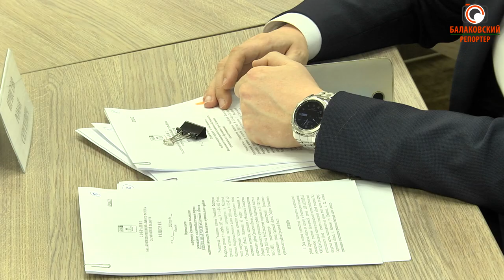Районные депутаты о необходимости следить за состоянием муниципального имущества